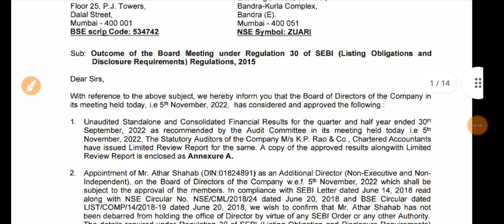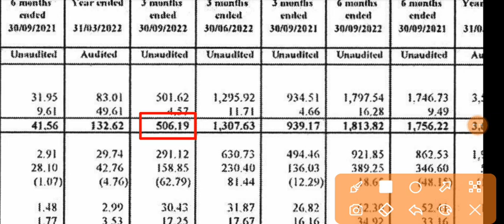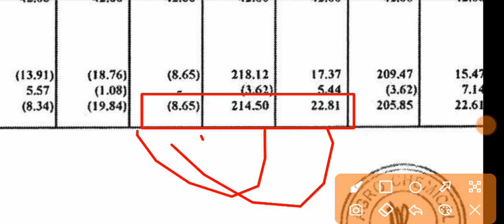Zuari Agro Chemicals Q2 Results 2023 | Zuari Agro Chemicals Latest News